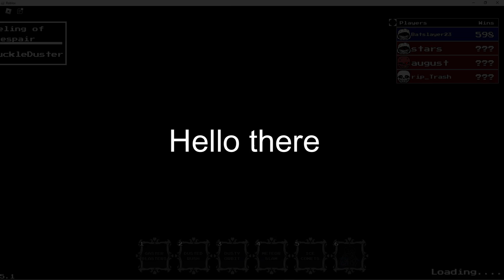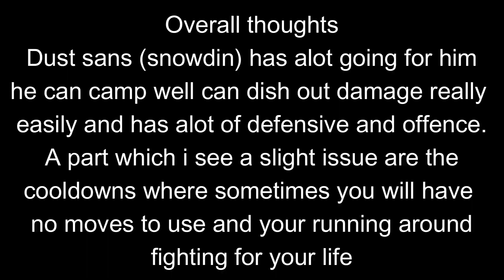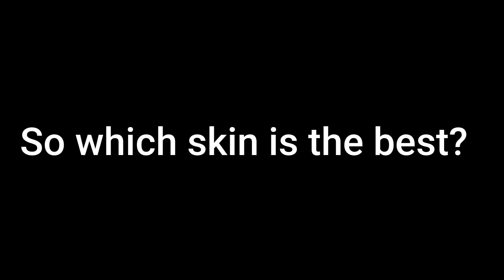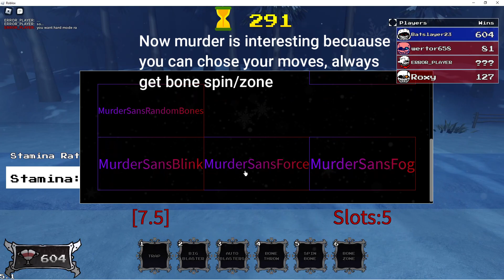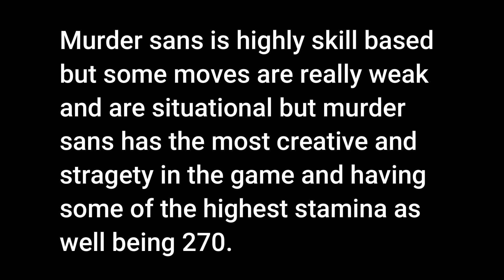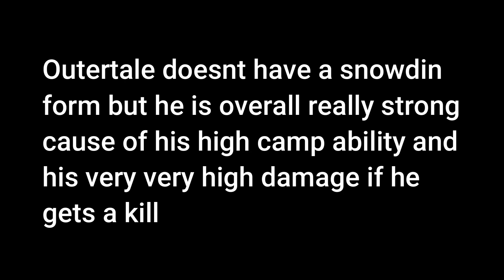Hardtale vs snowdin dust (who is better)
today i am showcasing snowdin dust and hardtale sans and showing who is better out of the two of them since they are both 1 win apart and their upgrades are super close together so lets see who is better